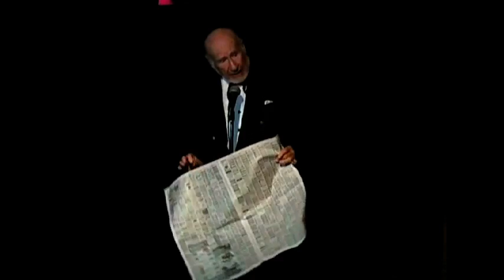The Great Carl Ballantine Part 1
Frank Paris Professional Stage and Close-up Magician  Computer Engineer Pace University Graduate, Puppeteer Animatronics Robotics Engineer